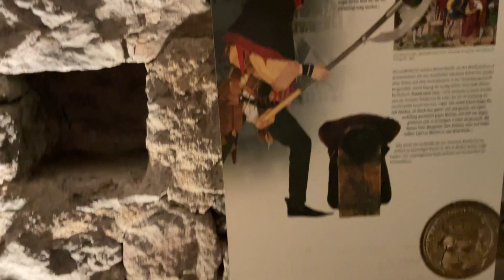Ein Tag in den Priesterhäusern - MIC Vogtland/Zwickau 2023 - 55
Schüler:innen der Adam-Ries-Schule Zwickau produzierten diesen Clip in den Priesterhäusern Zwickau.